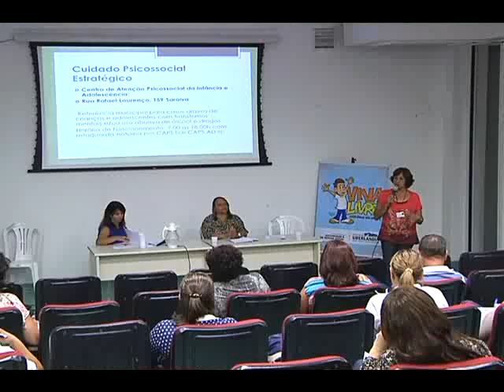PROJETO UNIR E FORTALECER matéria exibida em 18/02/2014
Cerca de 50 instituições estiveram reunidas na Universidade Federal de Uberlândia para mais uma edição do projeto 'Unir para Fortalecer' da secretaria antidrogas e de defesa social em parceria com o conselho municipal de políticas públicas sobre drogas.